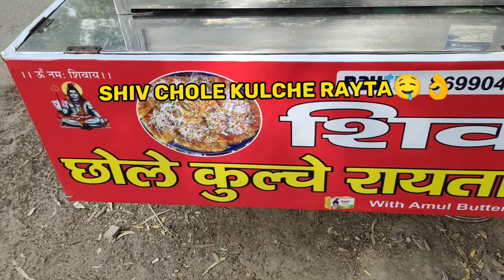Etna's craziest vlog🤪 You won't believe what we did!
Etna's craziest vlog🤪 You won't believe what we did! funny cricket 4.5 m view etna funny vlog!! most funniest sweeming & cricket vlog!!cricket

funny vlog

team members

1.GAURAV YADAV
2.VISHAL
3.AKASH BAISOYA
4.HARENDRA YADAV
5.SANJEEV
6.KAPIL YADAV
7.SHEKHAR PANDIT

DIRECTOR - GAURAV.AKASH
MAIN ACTOR - SHEKHAR
ACTORS - KAPIL . HARENDRA.VISHAL.SANJEEN